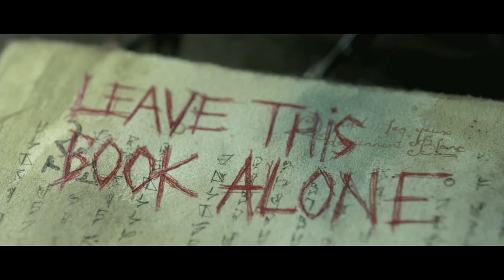Evil Dead - View on Film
Courtesy Tri-Star
Jason Valentine takes a look at the remake of Evil Dead.